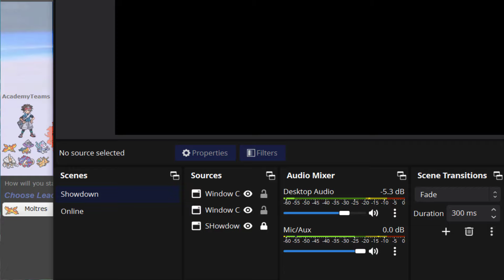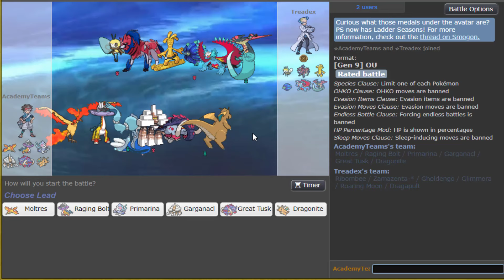Here's How This New Squad Will Take Us To The Top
The Team -